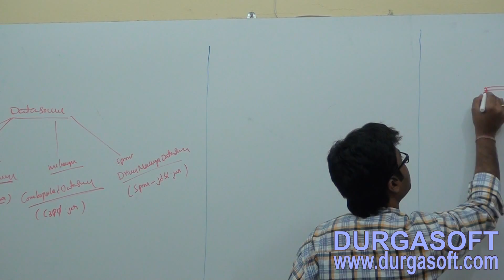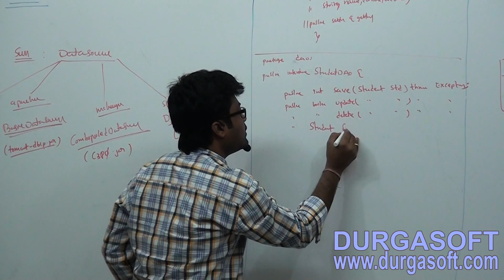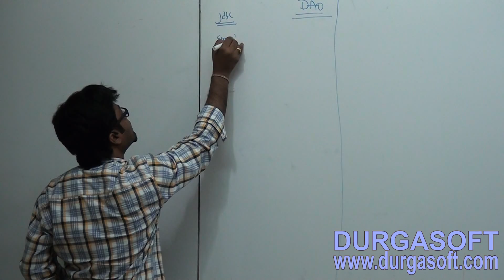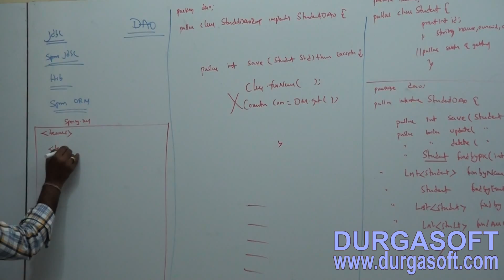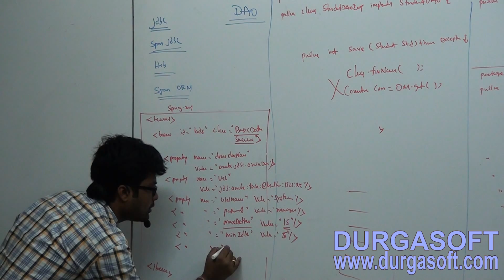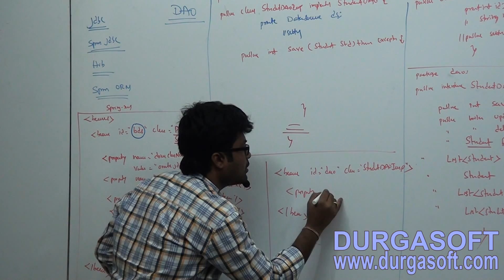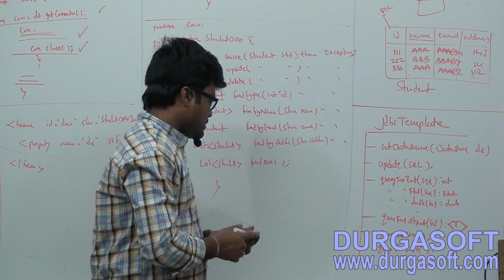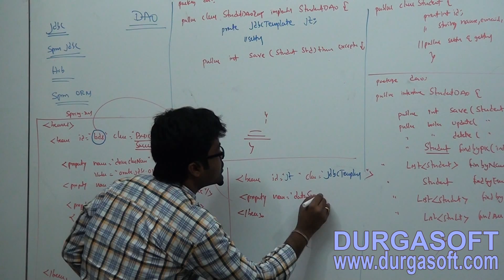Java Spring | Spring Framework | Spring DAO Part - 4 by Naveen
java spring
java spring framework tutorial
spring tutorial
spring framework tutorial for beginners with examples
spring mvc framework tutorial
spring framework by durga
spring framework interview questions and answers
spring framework tutorial by durgasoft
java spring tutorial
java spring tutorial for beginners
java spring mvc tutorial for beginners
java spring mvc tutorial
java spring framework video tutorial
java spring framework for beginners
spring aop tutorial